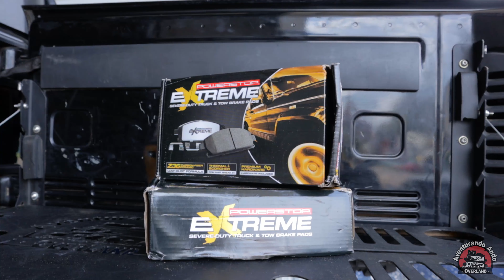UPGRADE SISTEMA FRENOS JEEP WRANGLER JK 2010 // Powerstop Extreme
Un cambio muy relevante y necesario a mi Jeep Wrangler JK 2010. Hice la mejora al kit de frenos frontales y traseros Powerstop K2798-36 Z36 Extreme.
En este video te cuento la razón de mejorar tu sistema de frenos, el proceso y también el procedimiento de como adecuar las pastillas tan pronto se instala todo el nuevo sistema.

LINK POWERSTOP Z36 EXTREME:

Soy Juan Pablo un apasionado por el Overlanding, viajo por tierra en mi Jeepeto, recorriendo diferentes lugares de Colombia en búsqueda de aventuras.

¡Subscríbete a mi canal y aprende de mi recorrido en Aventurando Ando
Overland!